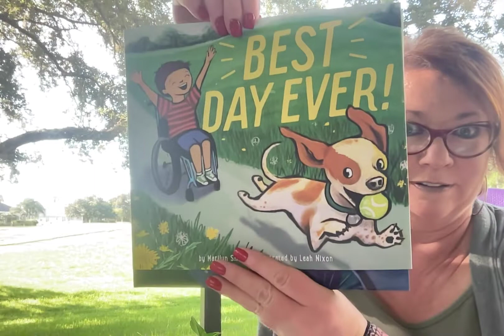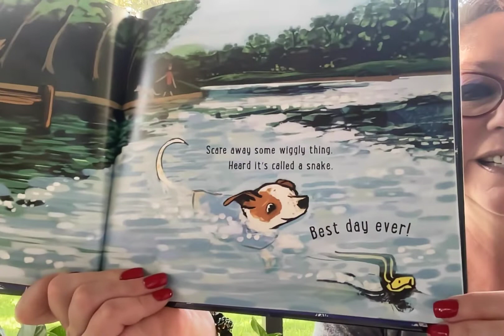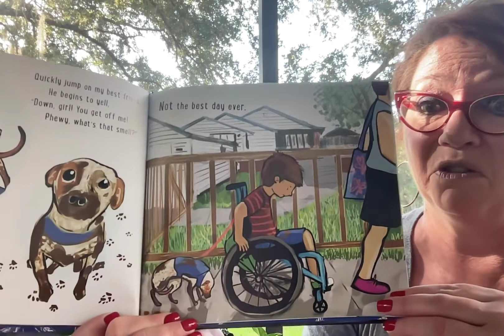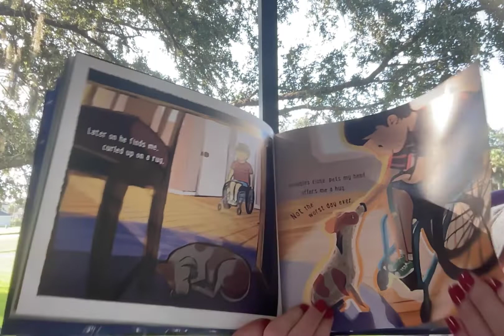BEST day to WORST day... will they be able to make it better?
Today for porch time story time Ms Lisa reads, BEST DAY EVER!